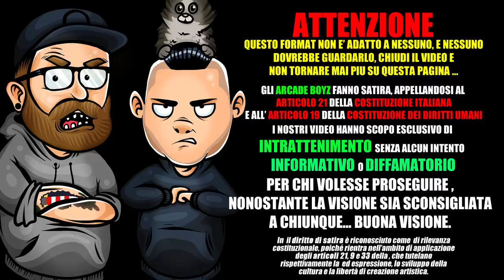SIDE BABY - MEDICINE (PROD. SICK LUKE) | spunti di riflessione 2018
gli Arcade Boyz fanno la rap reaction al nuovo singolo di Side Baby ( ex membro della dark polo gang ) dal titolo MEDICINE , prodotta da Sick Luke !

da genius :

“Medicine” è la prima canzone pubblicata da Side dopo la sua uscita dalla Dark Polo Gang.

La canzone è stata descritta da Side come «molto personale» e che per questo è «disponibile gratuitamente per tutti come ai vecchi tempi». A conferma di ciò, nell'artwork compare il suo nome Arturo.

“Medicine” parla della difficile situazione che ha vissuto (e sta vivendo) e dei suoi pensieri in merito. Il tema della depressione era già stato affrontato in parte da Side nell'album Sick Side, ma in questo pezzo diventa la tematica preponderante.

SIDE BABY - MEDICINE TESTO COMPLETO :

[Intro]
Sick Luke, Sick Luke

[Strofa]
Ho preso le mie medicine ma non sento l'effetto
Sto seduto o in piedi sul bordo del letto (non dormo)
Da ragazzino in piedi sul bordo del tetto
Lasciando cadere cose per sentirne l'effetto (giù giù giù)
Il suicidio non lo contemplo ma ci penso spesso
Lo ammetto, ultimamente ci stavo attraverso
Depressione è una condizione, credi duri in eterno
È tutto in testa, è una battaglia col cervello
E non dico questo perché sono uno psichiatra
Ma perché sono cresciuto in strada tra merda sbagliata
Mamma scusami se sono come sono
Teschio in fiamme da sempre, non puoi tenerlo in prigione
Giro ancora con una lama, ho paranoia delle persone
Allo stesso tempo morirei senza sentire amore
A volte spero che morirò non sentendo dolore
Ma soltanto un elevarsi e andare via con onore
In un posto migliore